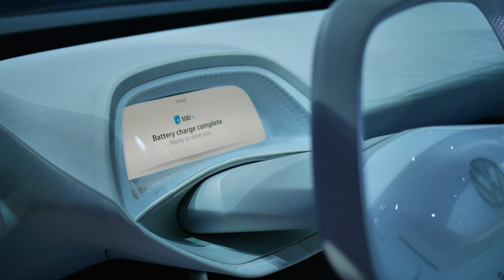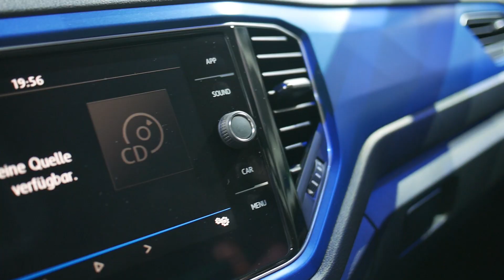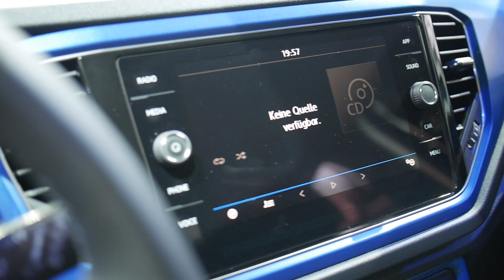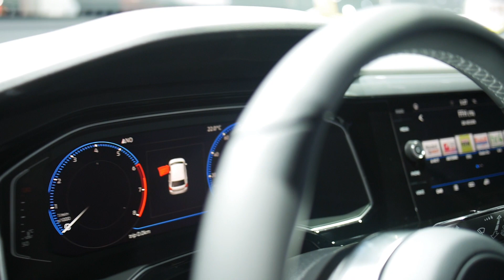САМЫЕ КРУТЫЕ НОВИНКИ от VW на автосалоне во Франкфурте! T-Roc, TIGUAN R-Line, GOLF GTI и другие. IAA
Друзья мои, рад представить Вам актуальный и свежий материал, который отсняли для Вас сегодня на автосалоне IAA во Франкфурте : ) В этом ролике покажем Вам все самое интересное на стенде VOLKSWAGEN : )

Основное внимание будет уделено новинке – новому кроссоверу T-Roc, а так же впечатляющим концептам : ) Не обделим вниманием и раритетный VW GOLF GTI первого поколения, а так же покажем горячий TIGUAN R-Line 220 сил!

Пишите в комментариях какой аппарат на стенде VW понравился Вам больше всего, а мы пока снимаем для Вас здесь новые выпуски с других стендов и кстати сходу еще один вопрос – обзоры стендов каких автопроизводителей интересны Вам больше всего?

Приятного Вам просмотра, дорогие мои : )

С уважением, Алан.